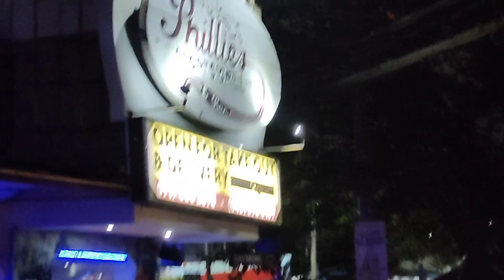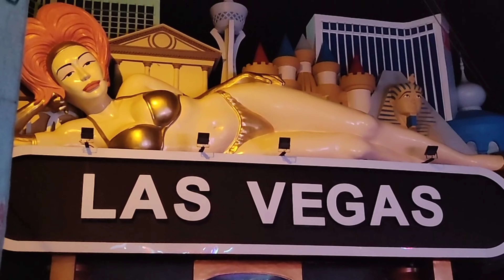Walking Street on a quiet Monday Night June 27, 2022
Another updates on your favorite hangout in Angeles City on a rainy evening.Walking Street on a quiet Monday night...